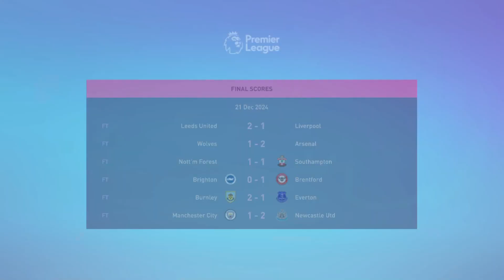FIFA 23 | Player Career (Ep. 87) - GAME EXPERIENCE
🎮🎙 GHOST👻